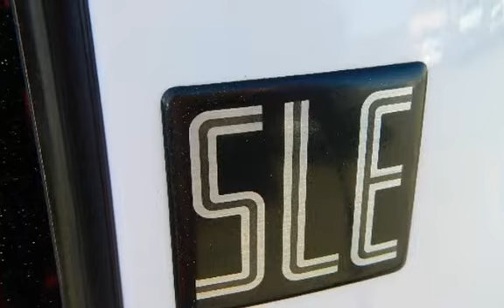1997 GMC Sonoma SLE Extended Cab 4x4 for sale in Riverside, CA